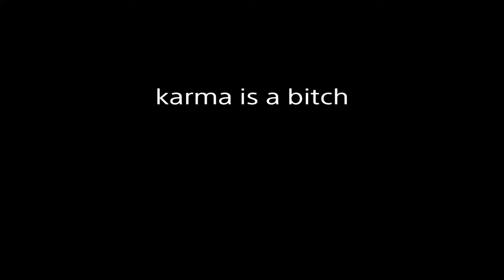karma is a bitch ain't it